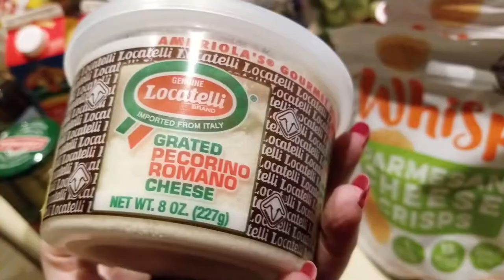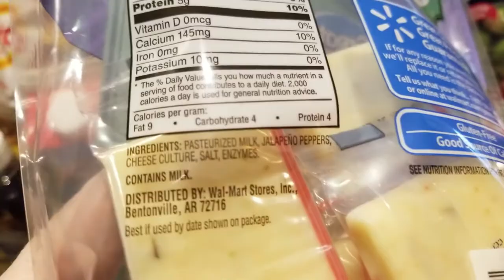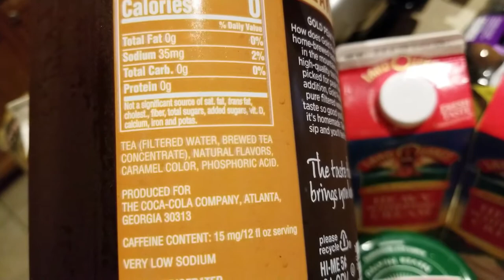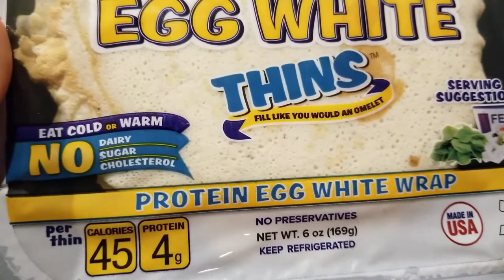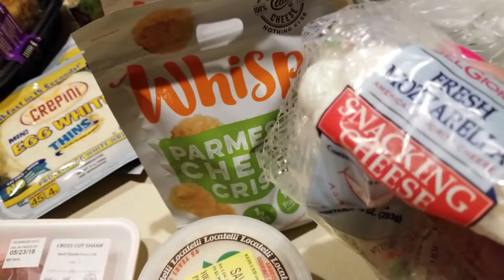Keto and Low Carb Mini Grocery Haul - Walmart Grocery Haul